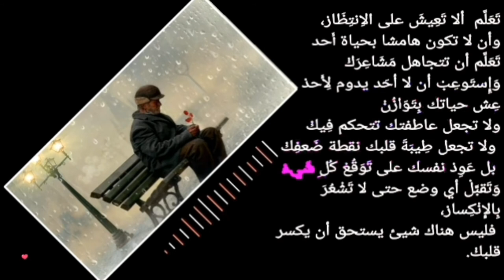تعلم الا تعيش على انتظار احد / حالات واتس اب/بدون حقوق الطبع والنشر